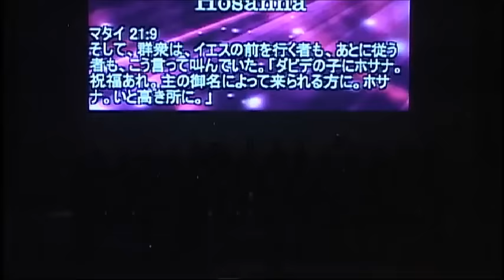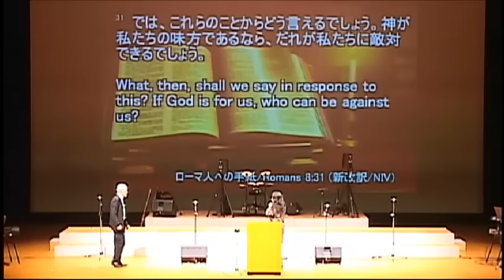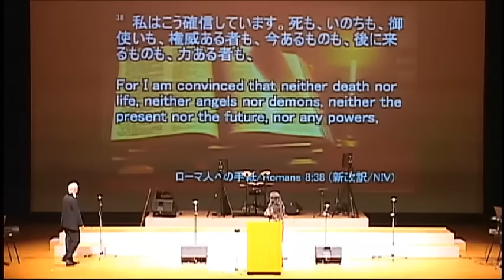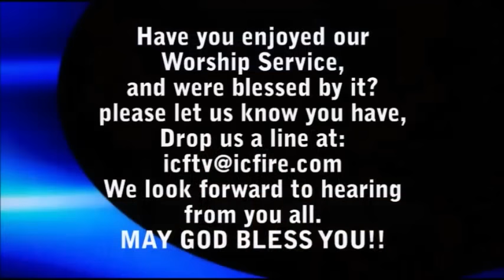ICF Message 2016.04.03 Easter Festival. Message Title:"A Change of Perspective"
Easter Festival at Chieria
Sunday Service Message, ICF Church in Sapporo Japan
Messenger : Pastor Jerry Jantzen
Title : A Change of Perspective